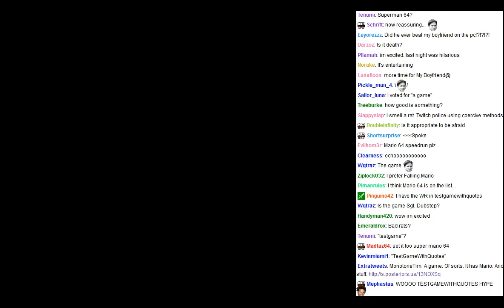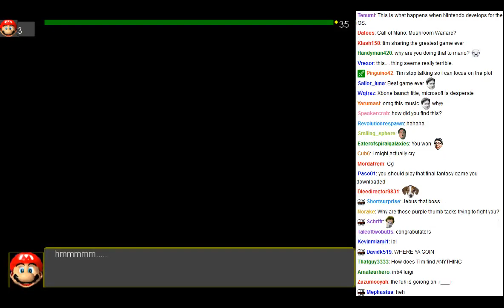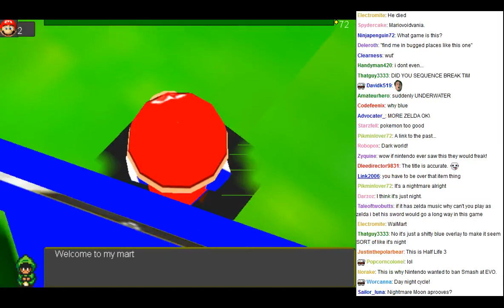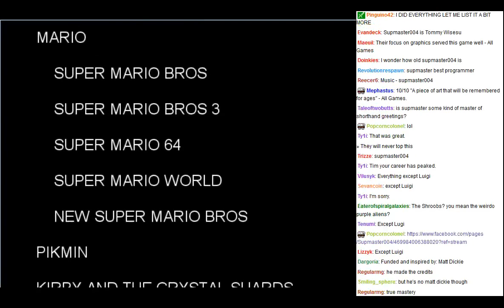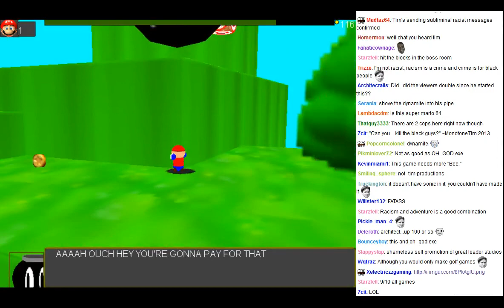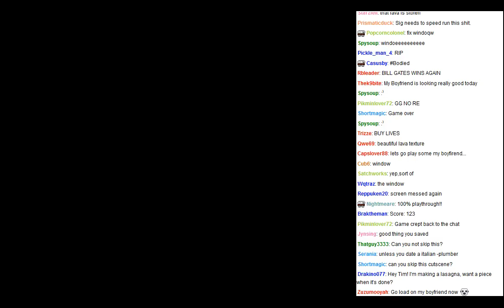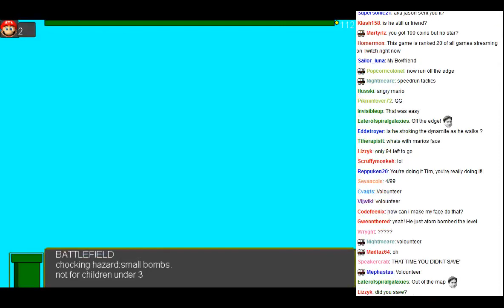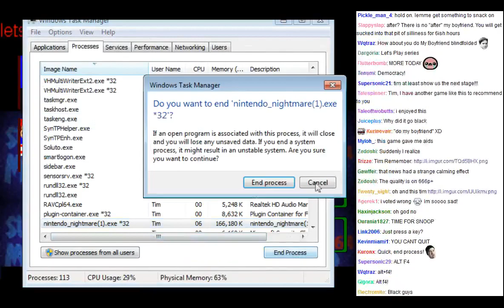MonotoneTim - Nintendo Nightmare Reveal / Intro! (HD) - MonotoneTim Highlights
Recorded live at TwitchTV, on July 20th 2013.

This is a small highlight from the My Boyfriend Part 2 stream. Where Tim reveals for the first time Nintendo Nightmare!